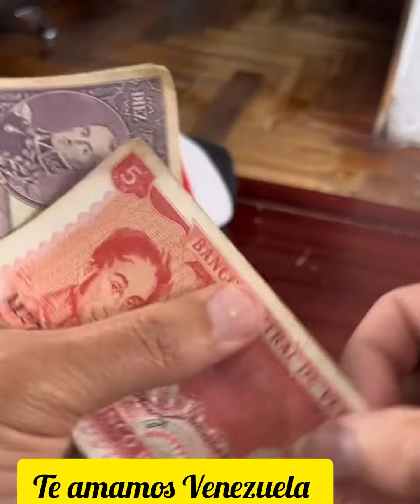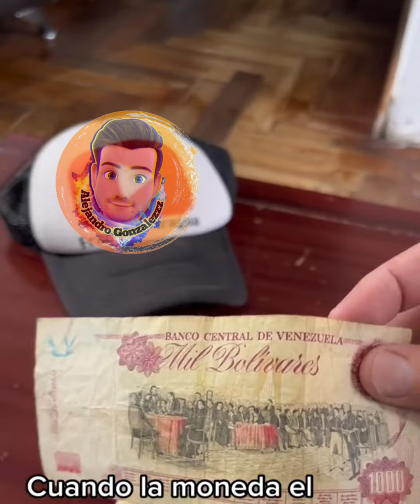Viajando en los recuerdos de Venezuela 🇻🇪🥺